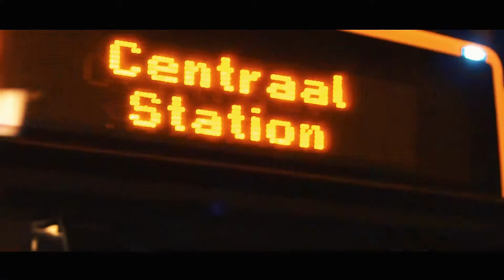✞ Kris Kross Part 15 ✞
Watch The Official After Movie Kris Kross Part 15 | March 5, 2016 | Marktkantine Amsterdam.